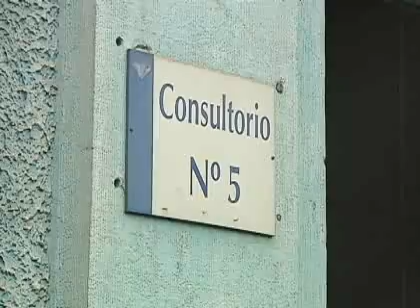Dispar jornada se vivió en comunas de Santiago por vacunación contra meningitis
Mientras en Estación Central y La Pintana no hubo stock suficiente de vacunas, en otras comunas los municipios colaboraron con los consultorios para tener abastecimiento en todos los establecimientos.